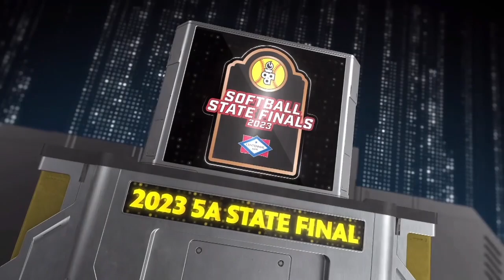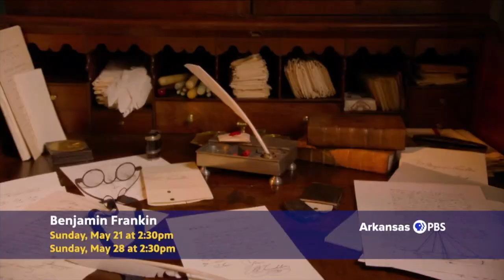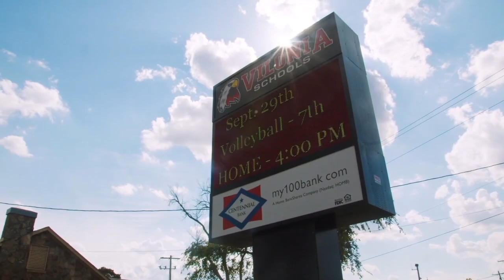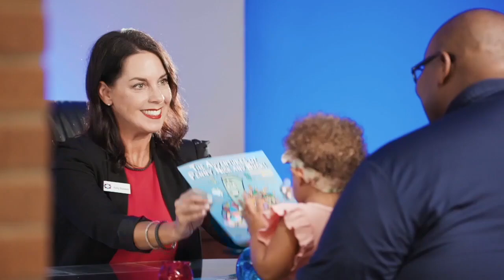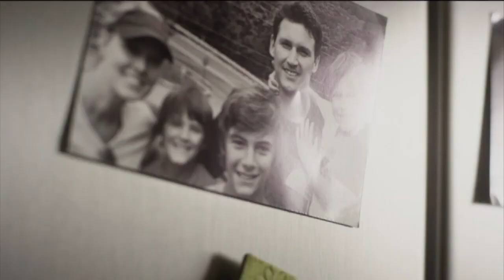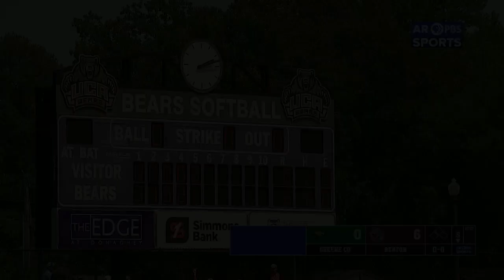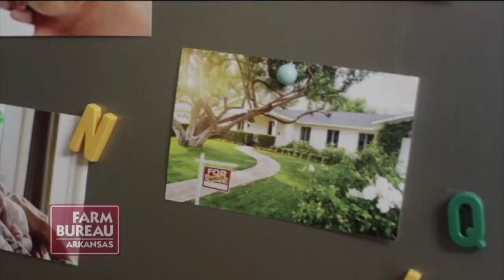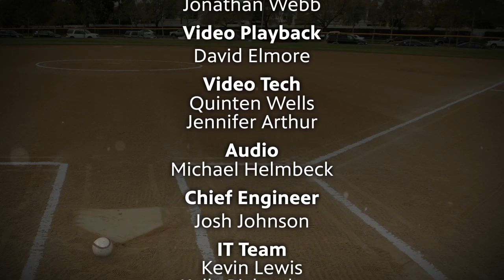AR PBS Sports 2023 5A Softball State Championship - Greene County Tech vs. Benton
Watch the Arkansas Activities Association 5A High School Softball State Championship Game now with ARPBSSports. See Greene County Tech High School face off against Benton High School to find out who will clinch the state title. Check out more ARPBSSports 2023 High School Championship Baseball and Softball games

About Arkansas PBS Sports:
ARPBSSports is the home for high school state championships in Arkansas, recognizes the vital role high school activities play in the education and development of young adults, while connecting families statewide by featuring hometown athletes competing in the biggest games of the season. Under contract with the Arkansas Activities Association, Arkansas PBS will broadcast high school championship activities for football, basketball, baseball, softball, and volleyball for classifications 1A-7A. In addition to creating viewing opportunities for those who may not be able to attend the games, ARPBSSports enables talented young athletes to connect with college recruiters and possible scholarships.